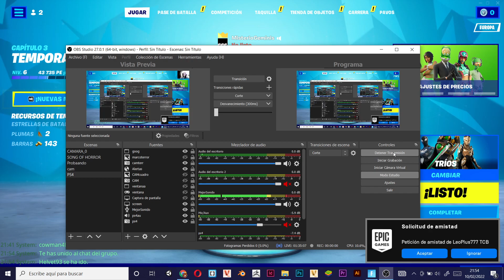Fornite Directo 1